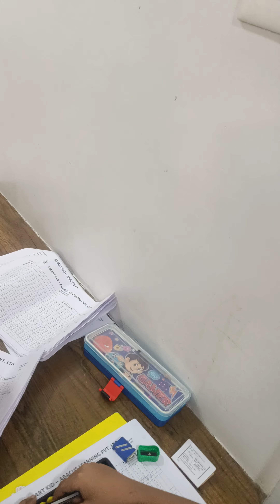Abacus practice before national level competition exam at pune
Abacus practice class